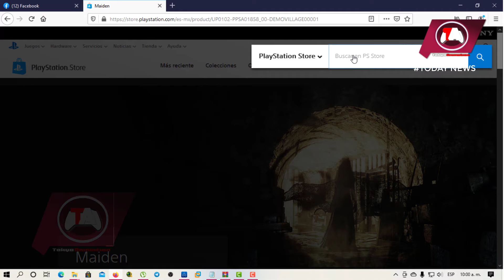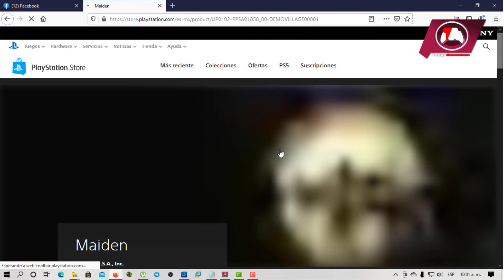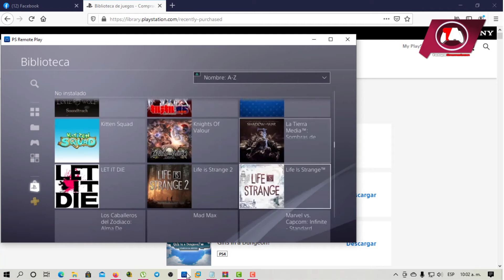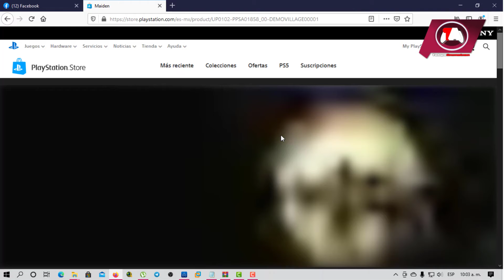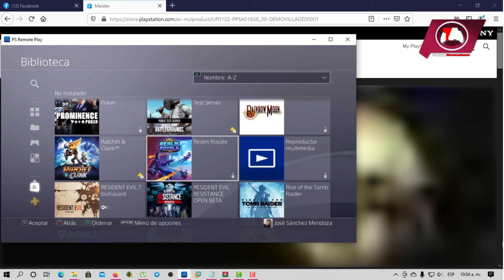[ CORRE ] RE 8 VILLAGE DEMO - PS5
▌"Si te ha sido útil la información, no dudes en brindarnos tu apoyo, aquí abajo te dejamos todo lo que necesitas para la realización del video y para que puedas apoyarnos. Si gustas hacerme una pequeña donación para seguir realizando videos, en el próximo comentare tu apoyo
¡Apóyame! ▶️
◥◣◥◣◥◣ DESCARGAS / DOWNLOADS ◥◣◥◣◥◣ ▬▬▬▬▬▬▬▬▬▬▬▬▬▬▬▬▬▬▬▬▬▬▬▬▬▬▬
▌DESCARGA: .▌
Aplicacion:
Contraseña: [ No tiene ]
Requerimientos Basicos:  [ No tiene ]
 ▌: WHATSAPP SOPORTE : .▌
[ Soporte ]
▌RESPONSABILIDAD DE USO : .▌
Los videos, archivos e imágenes solo son para uso informativo, las descargas no son de nuestros servidores, son solo para prueba y el usuario se hace responsable por el uso de las mismas. ["Apoya al creador comprando producto de manera original, para que el creador siga creando mas"] .▌
NOTA:
▌El link tiene una sola publicidad, si tienes problema y/o necesitas ayuda, usa este grupo para tus dudas comentarios y sugerencias. .▌